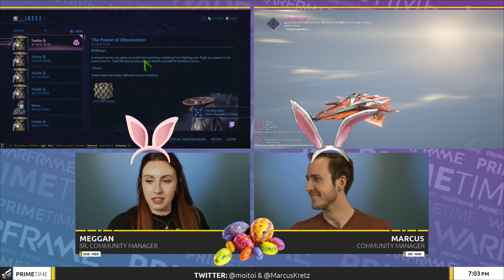Warframe - Stupid Sexy Turret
All you really need in life is your own wind machine. From Prime Time #304 (04/14/22) with Megan, Marcus, Danielle & Dean.